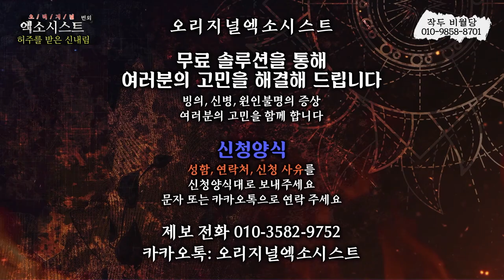[엑소시스트 하이라이트 ] 사기당한 신당 퇴송준비...작두비월당 010-9858-8701 [부천점집/서울점집]